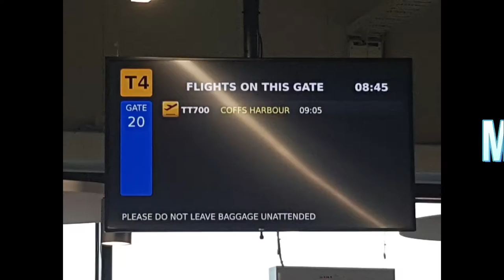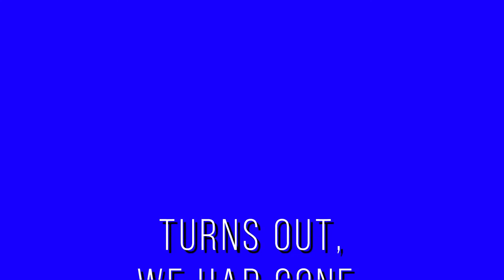Adjudicator VLOG #4 pt1 - Coffs Harbour Dance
Here's the first part of my week adjudicating in Coffs Harbour. It was so beautiful there! The people, the talent, the theatre, the town, the beach! Gahh Amazing!! I had so much content I decided to split this into 2 videos. But you won't have to wait until next Friday for the next instalment - Part 2 will be uploaded in a few days!
Visit the Coffs Harbour & District Dance Eisteddfod on Facebook
xoxo
Claire

FAQ’S
How old am I? – 36. Born June 1981
What country am I from? – Australia. I live just outside Melbourne
What camera do I use? – Nikon D5200 and sometimes Samsung S8plus
What editing software do I use? – Filmora

CREDITS
MUSIC